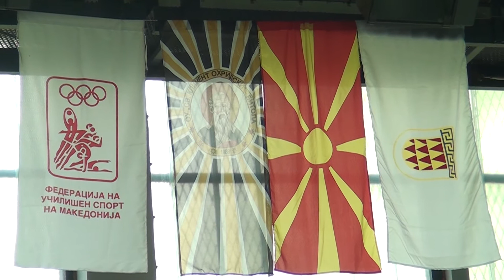Tv Tera Bitola Proglaseni najuspesnite vo ucilisniot sport 01 06 2017